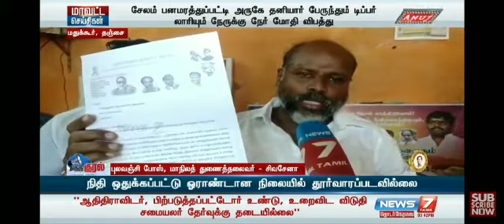July 5, 2022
Video from pulavanjicpbose12